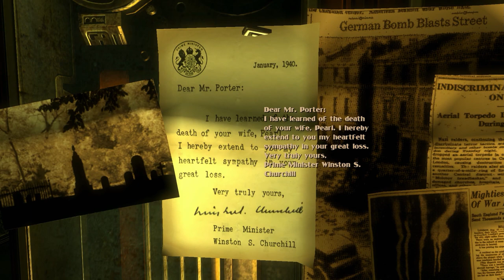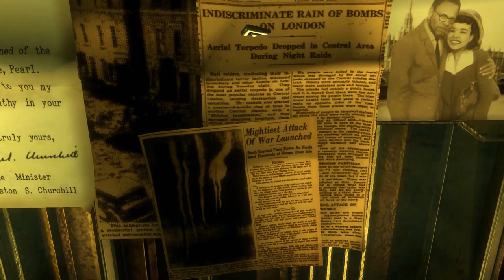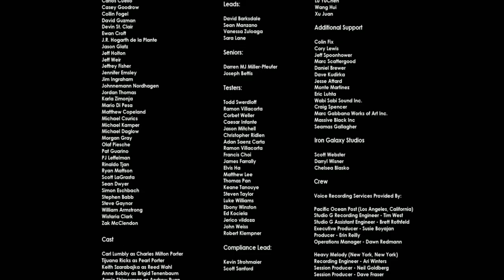Bioshock 2: Minerva's Den - ep.8 - "C. M. Porter" - FINAL [DLC]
Zobacz pozostałe części:
Utwory w intrach:
Mushroomhead - Xeroxed
Dethklok - Murmaider
Dope - Die Mother Fucker Die
Slipknot - Disasterpiece